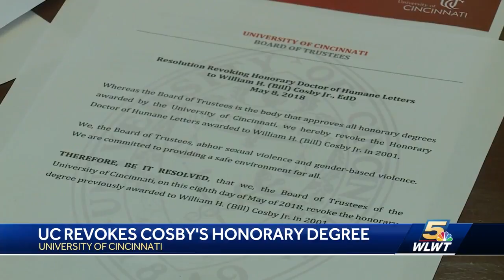UC revokes Bill Cosby's honorary degree